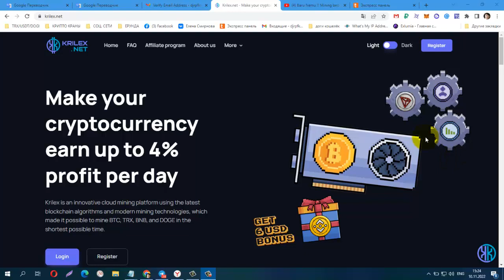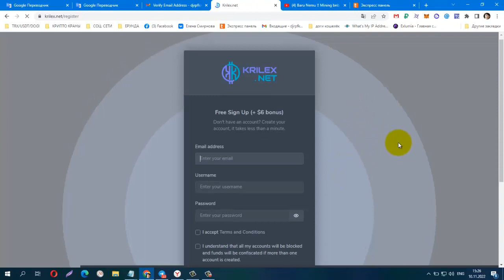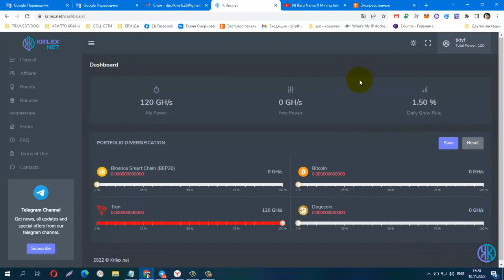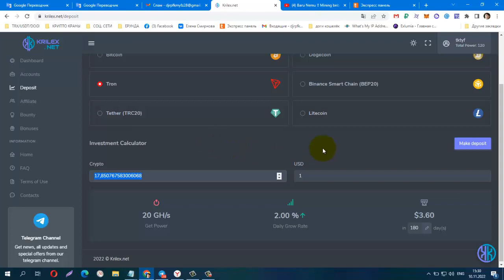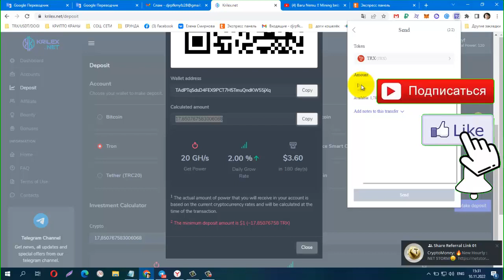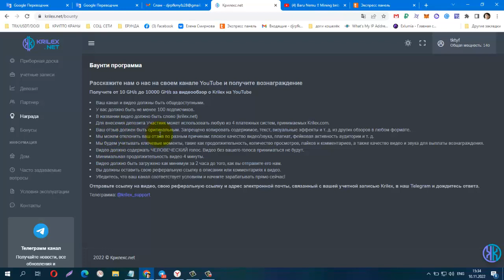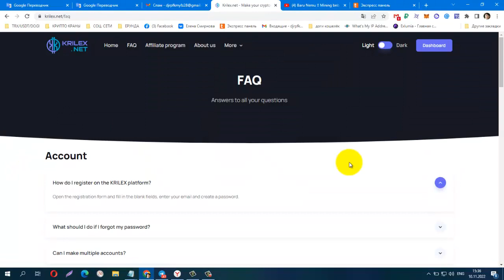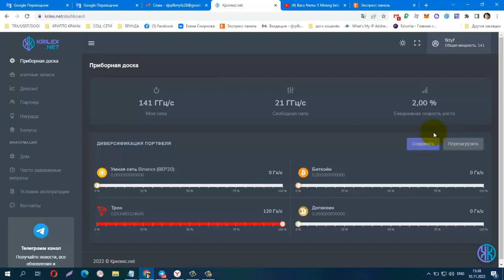NEW MINING Krilex net $6 registration bonus, mine BTC, TRX, BNB, and DOGE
The minimum amount to increase the power is 20 GH/s or 1 USD
The minimum amount to withdraw funds from your account is 100 TRX, 0.00034 BTC, 70 DOGE, and 0.020 BNB.